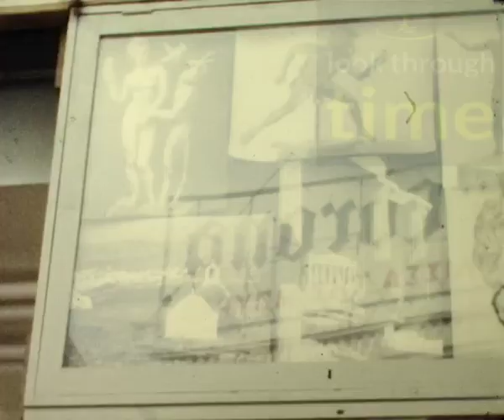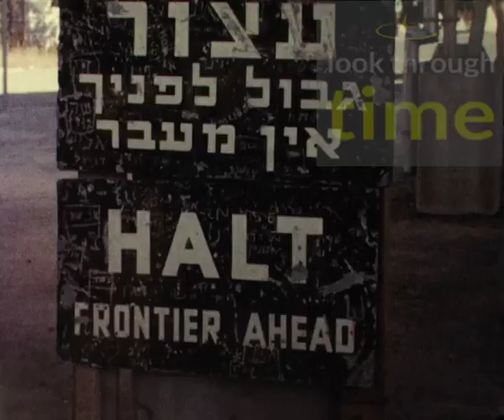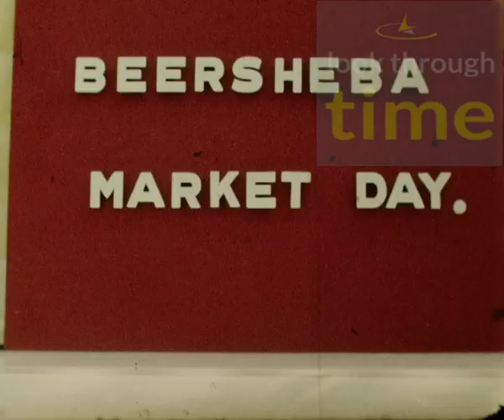Athens Israel 1964 Filming At Airport